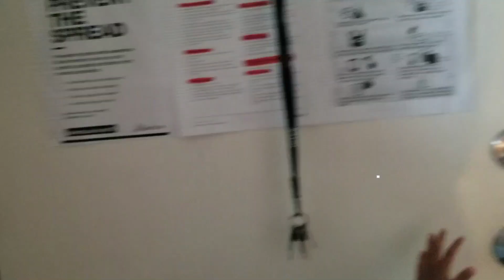STOMP IN THE PUDDLE | KIDS FUN MOMENT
I let my kids experience playing in the rain and stomping/jumping in the puddle/mud because kids is kids their desire to do so is driven by their natural instinct to explore and discover using senses and motor actions.